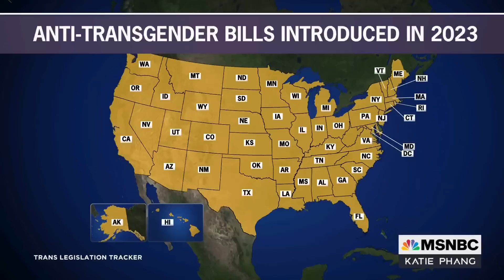Sarah McBride hopes to make history as first transgender member of Congress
Katie Phang is joined by Delaware State Senator Sarah McBride who recently announced her bid for Congress. They discuss the anti-trans legislation sweeping states across the nation as well as react to the latest decisions out of the Supreme Court.